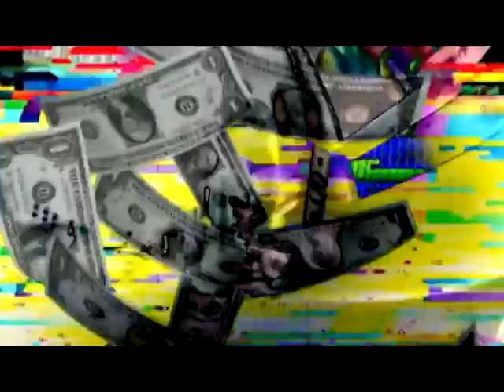Jargonaut & MCbeardchatter - blue cheese bath freestyle session [prod. Circo]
Brighton manufacturing: UK Hip Hop at its best!